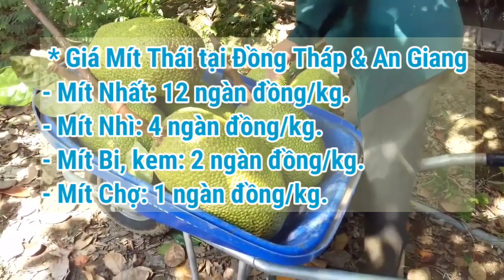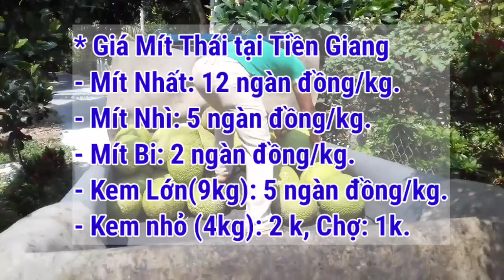Giá Mít Thái ngày 11/12/2021 | Giá Mít Thái hôm nay | AHuy Vlogs